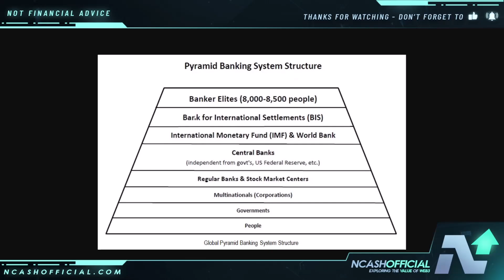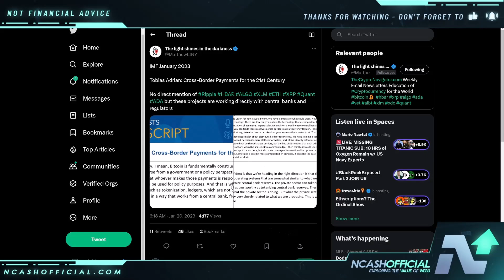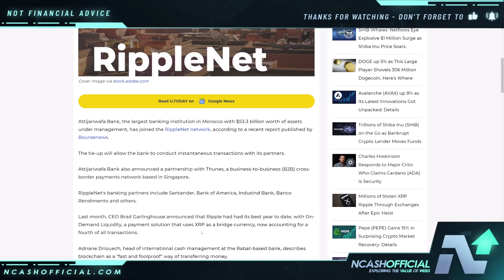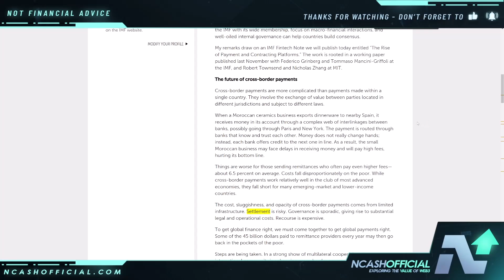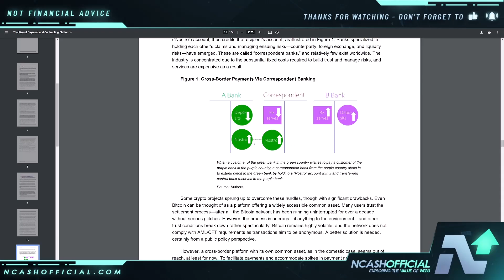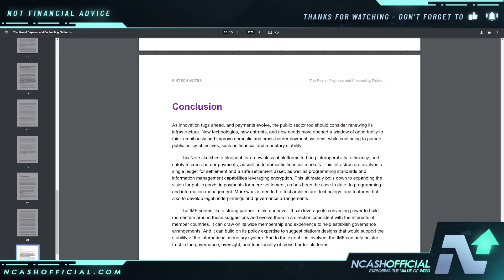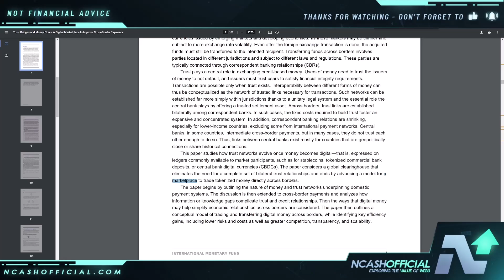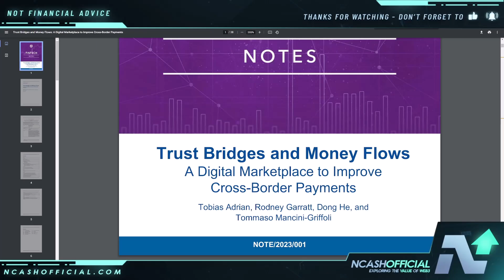Ripple XRP $300 Trillion IMPACT | ELITE PLATFORM EXPOSED | WILD Connections